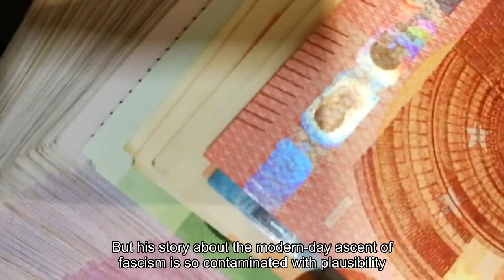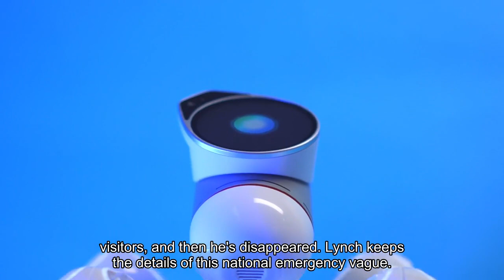Review Booker Prize winner 'Prophet Song' is a prophetic masterpiece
If Paul Lynch’s “Prophet Song” were a horror novel, it wouldn’t feel nearly as terrifying. But his story about the modern-day ascent of fascism is so contaminated with plausibility that it’s impossible not to feel poisoned by swelling panic. I woke up three mornings in a row from nightmares Lynch had sown in the soil of my jittery brain.“Prophet Song,” which won Britain’s Booker Prize on Sunday, describes how the fibers of political decay get caught in the lungs: the wracking cough of tyranny precedes the illness, the horrible death. But rather than survey the whole body of governmental putrefaction, Lynch focuses on the travails of one woman struggling to protect her family in Dublin. Eilish Stack is a respected microbiologist, a mother and the wife of a union leader. After a long day of work, she craves only a spot of peace and renewal. But if you remember the first line of “1984” — “It was a bright cold day in April, and the clocks were striking thirteen” — you’ll hear the opening of “Prophet Song” as a sepulchral echo: “The night has come and she has not heard the knocking.”That knocking in the nighttime, the implacable salutation of the KGB and security agents the world over, is the first in an uninterrupted series of perversions of the social order. The two plainclothes men who ask Eilish about her husband are polite and solicitous. “It’s nothing to worry about, Mrs. Stack,” one says. “We don’t want to be taking up any more of your time.”The moment they leave, though, Eilish realizes they’ve left something behind, something that runs as fast as Lynch’s unstoppable phrases: “This feeling now that something has come into the house, she wants to put the baby down, she wants to stand and think, seeing how it stood with the two men and came into the hallway of its own accord, something formless yet felt. She can sense it skulking alongside her as she steps through the living room.”Eilish is a carefully-drawn portrait of affection and grit. She knows and doesn’t know what the officers want with her husband, Larry. “You hear the talk,” she tells him later that night, “the kind of things that are said to be going on these past few months.” Since the Emergency Powers Act was passed, the whole country has been itching with anxiety. But Larry imagines his work with the teachers union can’t possibly be labeled seditious. “There are still constitutional rights in this country,” he insists. And yet the next labor demonstration is violently broken up by police. Larry is detained without access to counsel or visitors — and then he’s disappeared. Lynch keeps the details of this national emergency vague. We hear the helicopter blades and the explosions, but mostly we see “the wheel of disorder coming loose” as it’s reflected in Eilish’s eyes. And why not? The tune may differ, but every authoritarian regime sings the same lyrics: Subversive forces inciting discord, unrest and hatred against the state must be destroyed.